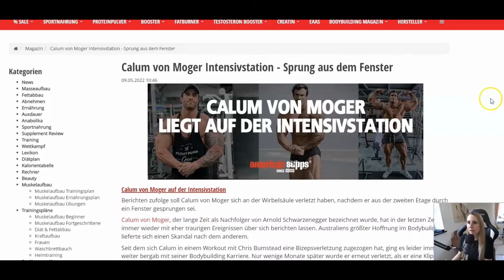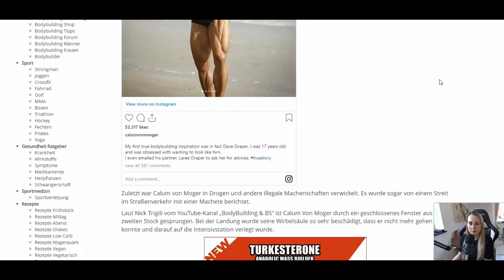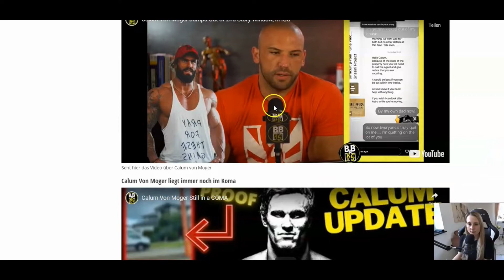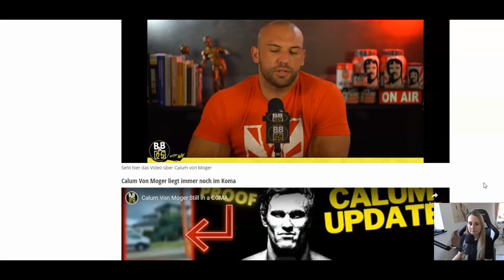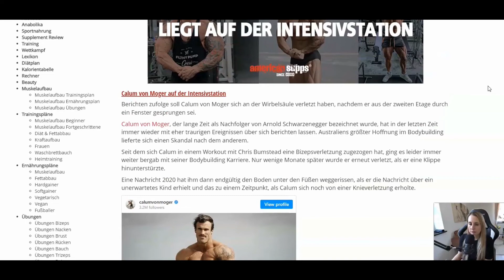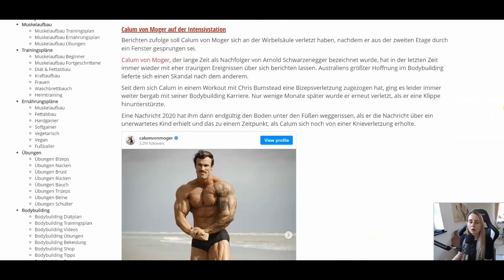Calum von Moger INTENSIVSTATION Sprung aus dem Fenster | American Supps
Unsere aktuellen Empfehlungen: / Our Current Favorites: ▲▲▲▲▲▲▲▲▲▲▲▲▲▲▲▲▲▲▲▲▲▲▲